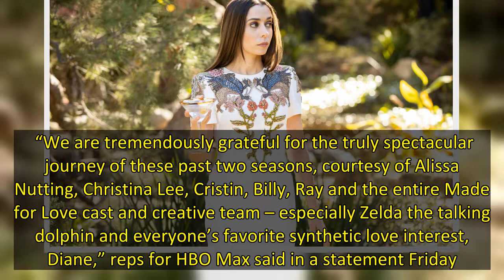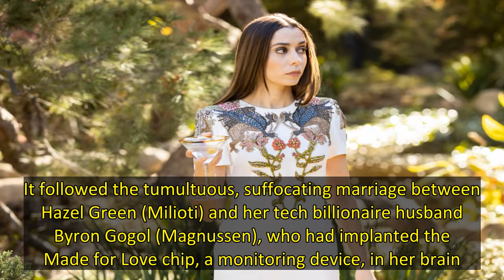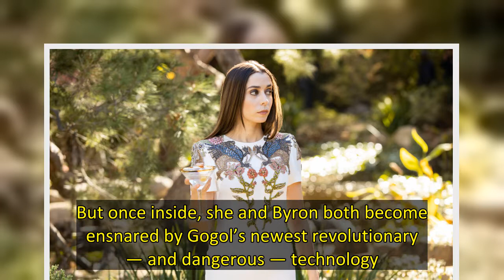‘Made For Love’ Canceled By HBO Max After Two Seasons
It is the end of the road for Made for Love. HBO Max has canceled the dark romantic comedy series after two seasons, Deadline has confirmed. Season 2 wrapped May 19 and will serve as the series finale.  “We are tremendously grateful for the truly spectacular journey of these past two seasons, courtesy of Alissa Nutting, Christina Lee, Cristin, Billy, Ray and the entire Made for Love cast and creative team – especially Zelda the talking dolphin and everyone’s favorite synthetic love interest, Di